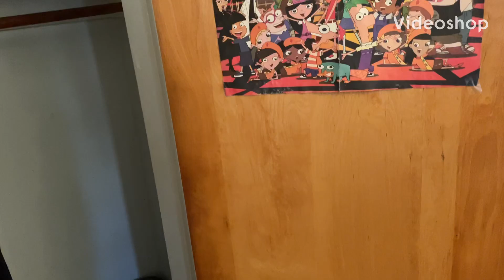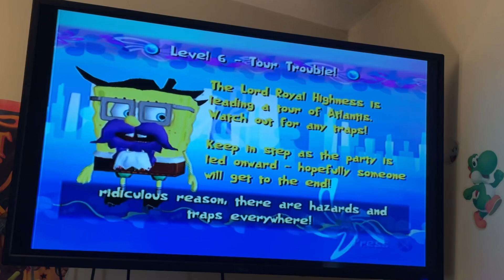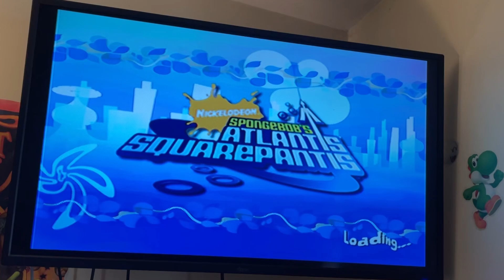🎮 K&F Gaming : Atlantis Squarepantis part 6 🎮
Let’s check out Atlantis